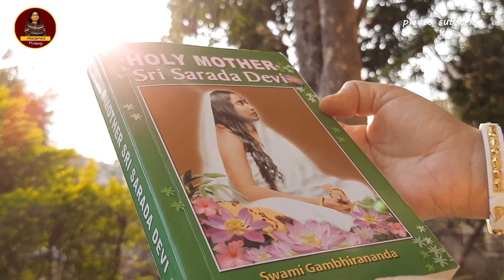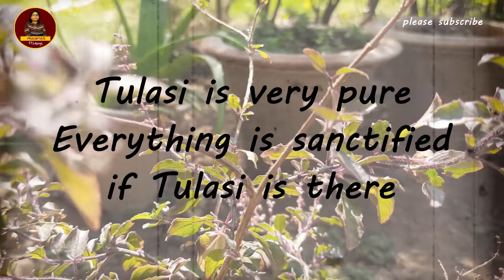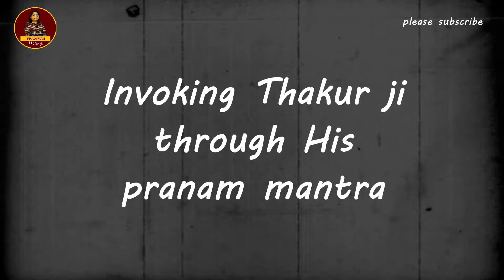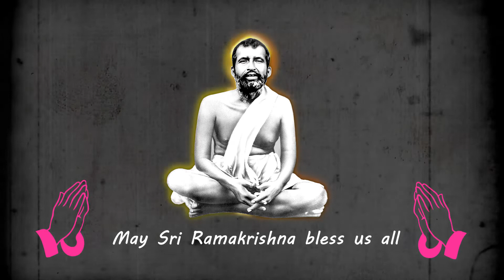Narration of how the Holy Mother Sarada Devi performed ritualistic worship of the Master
Hello Everyone,
Sharing a narration of an excerpt describing how the Holy Mother performed ritualistic worship of Master - along with glimpse of Sri Sri Thakur's janmatithi puja at my home.

Am sorry for the poor quality of the video - since my daughter could not visualize the impact of lighting.

It motivates me for sure!

 | ramakrishna puja paddhati | ramakrishna janmatithi। ramakrishna puja at home | রামকৃষ্ণ পূজা পদ্ধতি | ramakrishna puja vidhi | ramakrishna puja at home | kalpataru ramakrishna |  ramakrishna puja |  ramakrishna janmatithi puja vidhi। sri sarada devi stotram | Sri Sarada Devi | Ma Sarada | Sayings of Holy Mother Sri Sarada Devi  | Swami Gambhirananda Maharaj | Sri Sri Maa Sarada Devi | SRI SRI SARADA MAYER KOTHA |  SRI SRI MAYER KATHA | sarada devi bani in English | maa sarada bani in English | jagat janani maa sarada bani | Sarada Mayer Katha in English | sarada devi bani in english  | sarada mayer bani  | শ্রীশ্রীরামকৃষ্ণকথামৃত | কথামৃত | শ্রী রামকৃষ্ণের বাণী |
ঠাকুর শ্রীরামকৃষ্ণের কথা রুপ অমৃত | Sri Ramakrishna Bani | Ramakrishna Bani | রামকৃষ্ণ বাণী | Sarada Ma Life story | Autobiography of Sarada Maa